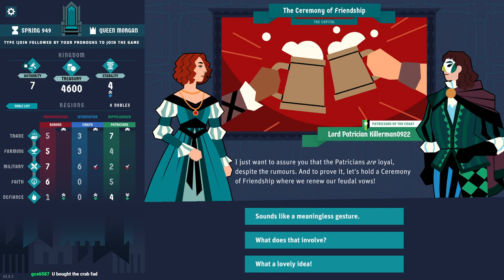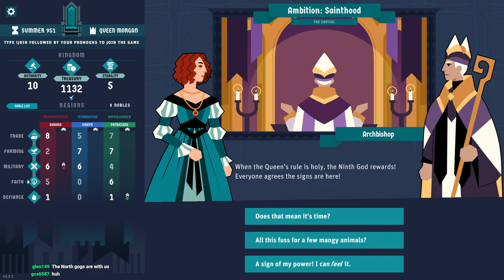King of the Castle | The story of Morgan Morgan the First